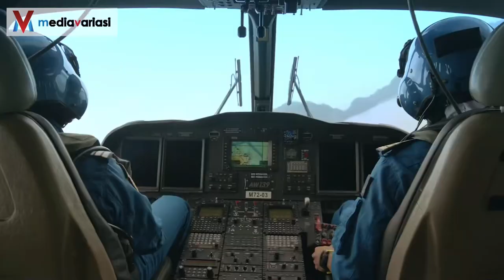OST Filem 'Coast Guard Malaysia', 'Yes Sir' berjaya dilancarkan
Sempena pra pelancaran filem Coast Guard Malaysia: Ops Helang, lagu tema filem itu yang bertajuk 'Yes Sir' dan dinyanyikan oleh Zamani dan Arif Peter berjaya dilancarkan di Stesen Udara Maritim Subang pada Selasa.

untuk lebih banyak berita-berita menarik dan terkini.